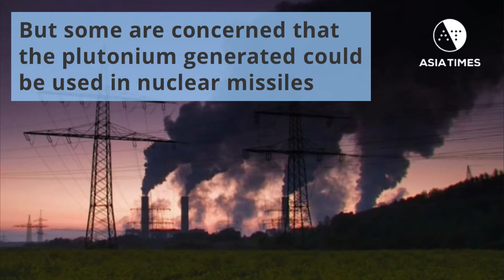India Embraces Nuclear Power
India may have the capability to become a major nuclear innovator